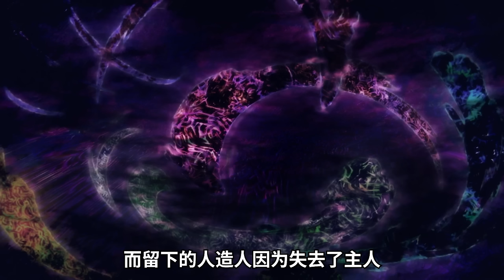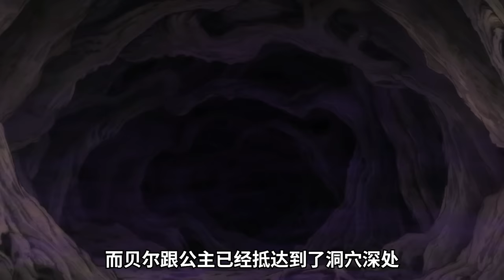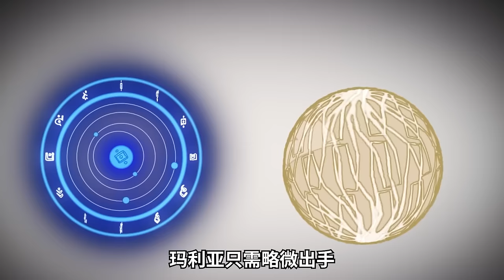倒霉男主在新手村遇上魔王被打自閉！隱居後，女兒竟成了異世界最強冒險者？！自己莫名成了傳說中的勇者？！一口氣看完《s級冒險者女兒》合集！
望女成鳳，結果女兒望父成龍